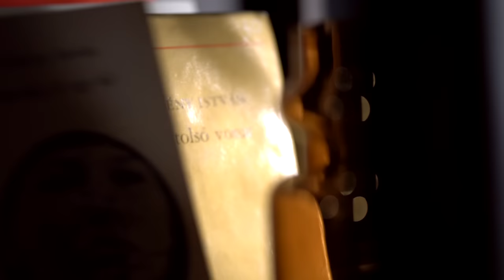Nyílt lapokkal: Hámori Gabriella, Kerekes Éva, Mácsai Pál és Vajda Milán (premier)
Az Örkény Színház és a WMN közös műsora.

Egy kártyaasztal, amin egy pakli kérdés van. A kérdéseket a nézők küldték. A színészek élesben találkoznak először a kérdésekkel. Ennyire egyszerű a Nyílt lapokkal, és mégis tele van izgalmas pillanattal.
Az első adás vendégei: Hámori Gabriella, Kerekes Éva, Mácsai Pál és Vajda Milán

Kreatív stáb: D. Tóth Kriszta, D. Tóth András, Tóth Flóra, Mácsai Pál, Törő Mona, Biró Árpád Levente, Szabó Anna Eszter, Dián Dóra, Veres Emőke, Iváncsics László.